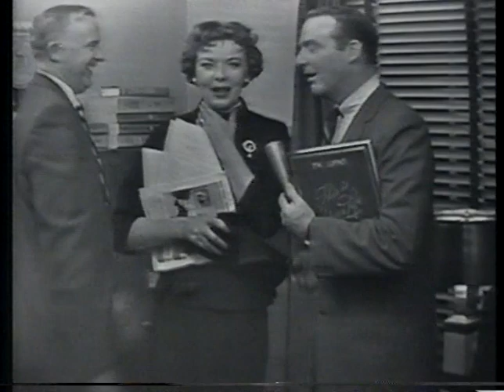This is Your Life--Ida Lupino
Ida Lupino is the surprise guest on this classic episode of "This is Your Life".  Check out Lupino's own spoof of herself on her series "Mr. Adams and Eve"